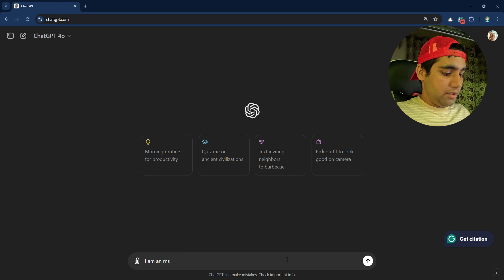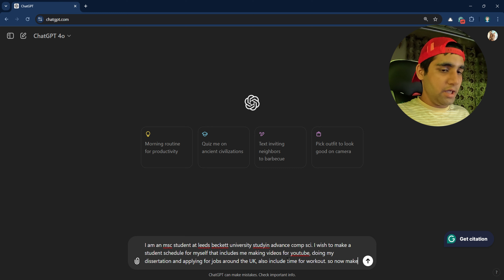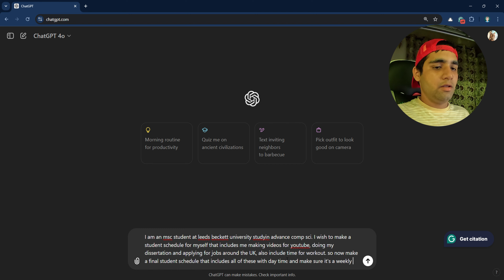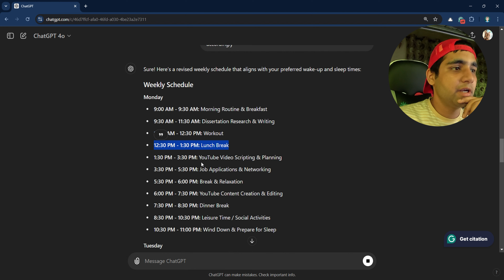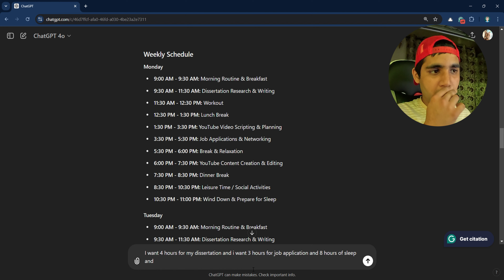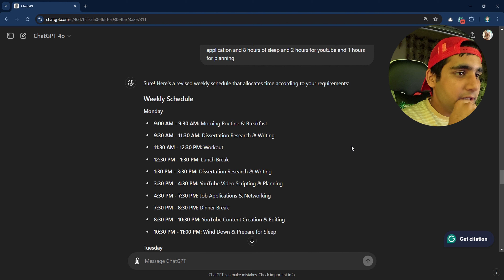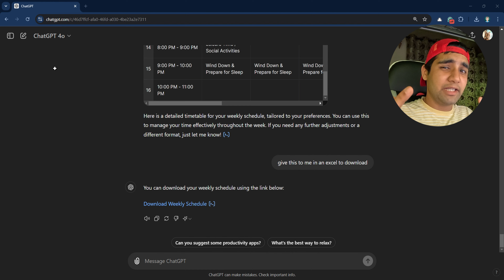I Asked ChatGPT to Plan My Study Schedule: Here's What Happened!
Description:
Ever wondered how to create the perfect study schedule? I asked ChatGPT to help me design a study plan tailored for university students. Watch as I follow the AI's advice and see how it transformed my study routine. Spoiler: It involves way more breaks than you'd think!

Study schedule, ChatGPT, time management, university students, productivity hacks, AI planning.